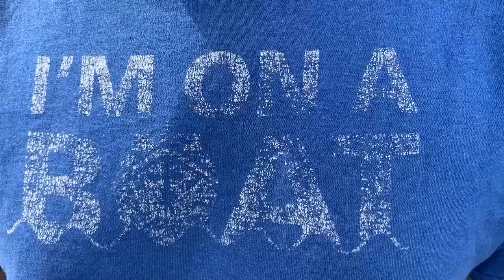I'm On A Boat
A "T-G and the Bees" Production. If you have any ideas for future videos, leave them in the comments below!!!